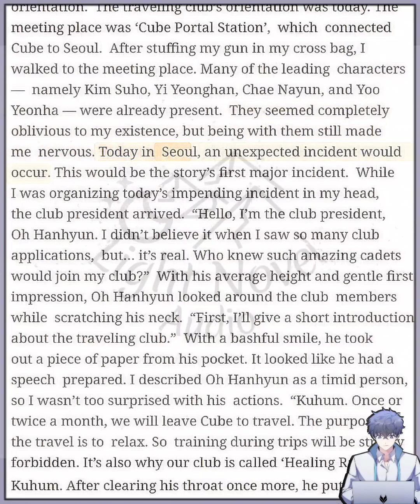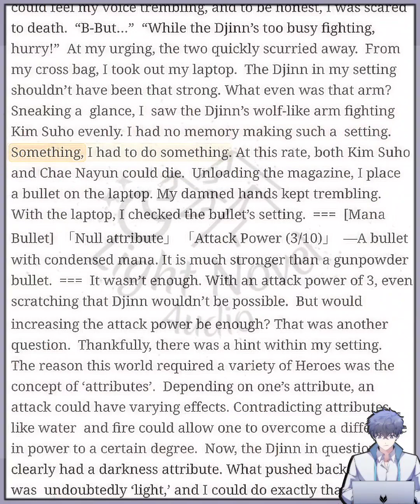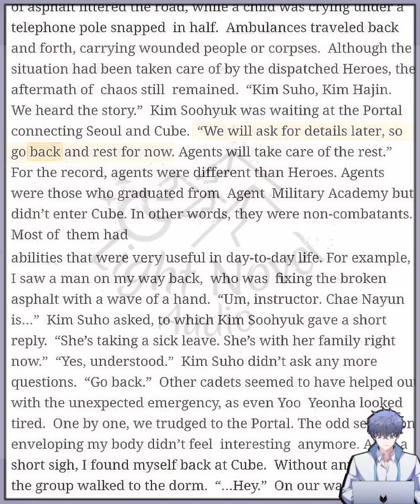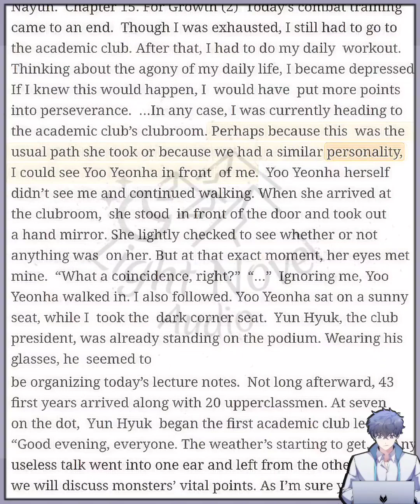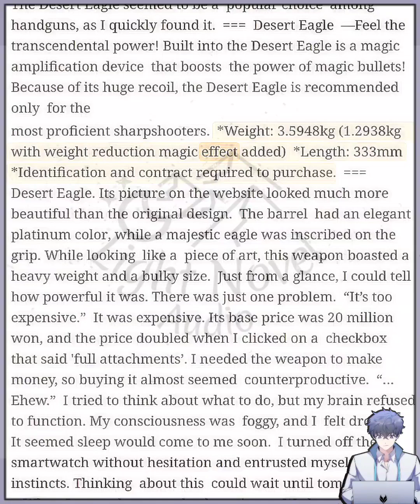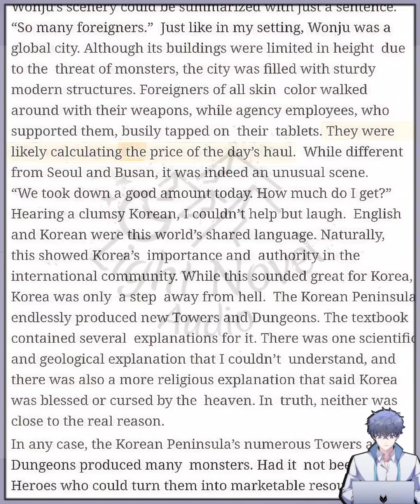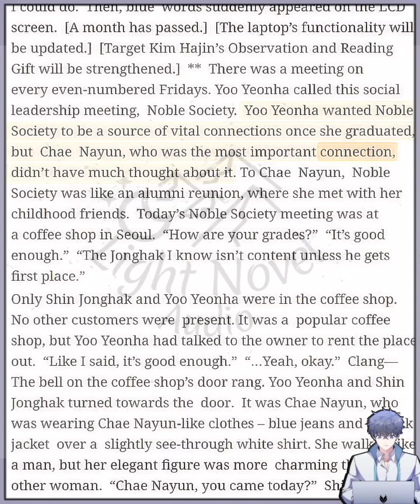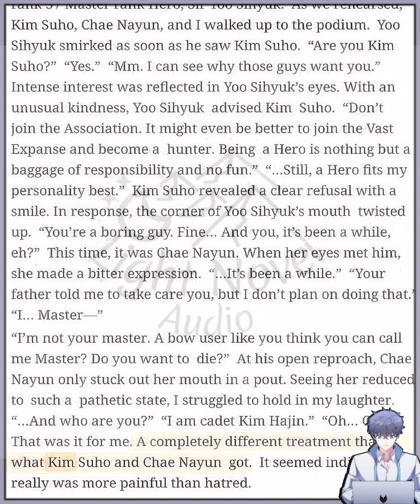The Novel's Extra (Chapter 11-20) | With Words/Lyrics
Description:
Waking up, Kim Hajin finds himself in a familiar world but an unfamiliar body. A world he created himself and a story he wrote, yet never finished. He had become his novel’s extra, a filler character with no importance to the story. The only clue to escaping is to stay close to the main storyline. However, he soon finds out the world isn’t exactly identical to his creation.

Genre:
Action, Adventure, Drama, Fantasy, School, Life Shounen

Hope You Enjoyed, (ﾉ◕ヮ◕)ﾉ*:･ﾟ✧ Thank You For Listening!!